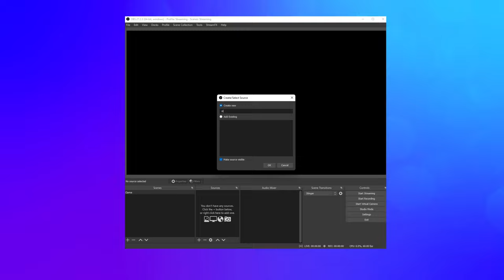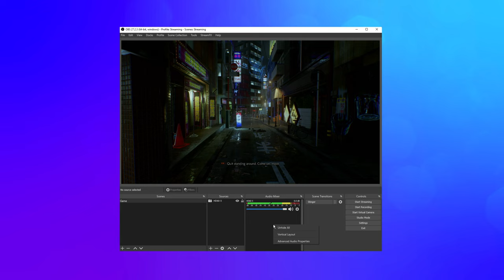How to Set Up HD60 X with OBS Studio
In this video we show you how to set up your Game Capture HD60 X with OBS Studio on Windows and macOS.

▼ HD60 X Highlights:

► 4K60 HDR10, 1440p120, 1080p120, 1080p240, VRR passthrough.
► High resolution 4K30 or 1080p60 HDR10 capture.
► No watermarks, no time limits, no subscriptions.
► Play in HDR while capturing in SDR.
► Save gameplay retroactively with Flashback Recording.
► Ultra-low latency for seamless audio/video syncing.
► Stream to YouTube, Twitch, Facebook Gaming and more.
► Works with OBS, Streamlabs, Vmix, Zoom, and more.
► Use Stream Deck to trigger Flashback Recording, screenshots, and more.
► Plug and play setup on Windows and Mac.